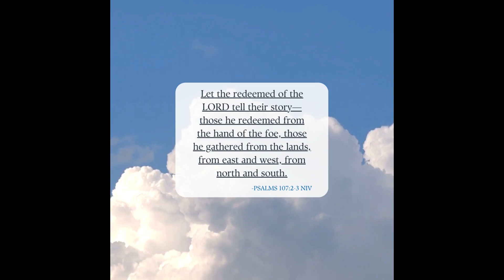Flash Testimonies - Volume 1 Issue 4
We went straight to the people of Crossroads and asked them to complete this sentence...

“WHEN I CAME TO JESUS…”